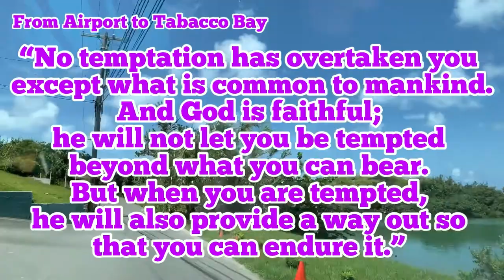Tobacco Bay (Bermuda Adventure Part 1)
Tobacco Bay is located in the far north of Bermuda. It lies on the Atlantic Ocean coast, close to the town of St. George's and to the historic Fort St. Catherine. One of Bermuda's national parks, it is a popular public beach. Snorkeling is a popular activity, as the bay has impressive underwater coral reefs, which explains its popularity with those who snorkel.

The bay has an interesting history and was intimately connected with Bermuda's "Gunpowder Plot". On August 14, 1775, a group of Bermudians sympathetic to the independent cause of the American Continental Congress stole gunpowder from the British Magazine in St. George's, rolled it across the island to Tobacco Bay and shipped it to America.